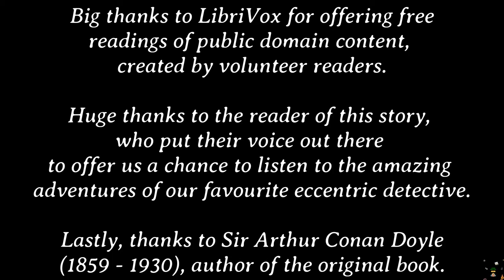The adventures of Sherlock Holmes: The Adventure of the Beryl Coronet (Story #11)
Description of the eleventh story (taken from Wikipedia articles): The story was first published in The Strand Magazine in May 1892. In it, a banker asks Holmes to investigate after a "Beryl Coronet", entrusted to him, is damaged at his home.

Book title: The Adventures of Sherlock Holmes
Author: Sir Arthur Conan Doyle (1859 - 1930)
Genre: Detective Fiction
Book description (taken from LibriVox and Wikipedia): The Adventures of Sherlock Holmes is a collection of twelve stories by Arthur Conan Doyle, featuring his famous detective. They were originally published in the Strand Magazine from July 1891 to June 1892. The title character was named after famous American poet Oliver Wendell Holmes, Sr. It contains the earliest short stories featuring the consulting detective Sherlock Holmes and all are related in first-person narrative from Dr. Watson's point of view.

Link to free online copy of the book on INTERNET ARCHIVE
Link to the libriVox's site for the book:

The art is AI generated.